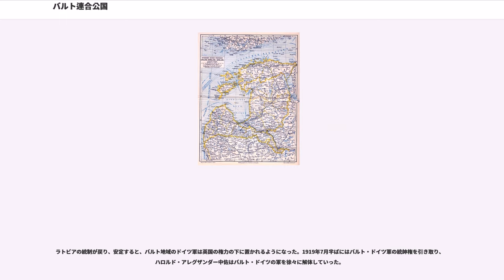バルト連合公国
バルト連合公国 () は、ロシア革命後に今日のエストニア、ラトビアの地に構想された国家。リヴォニア大公国としても知られる。

ドイツ帝国はロシア革命後、ロシア帝国領の、、を占領した。この際にバルト・ドイツ人貴族と亡命ロシア貴族が構想したのがこのバルト連合公国である。

そこではクールラント公国、「エストニアおよびリヴォニア公国」を創設し、これらをプロイセン王の同君連合のもとにおく計画であった。第一次世界大戦の終結前に（ドイツ軍東部全軍最高司令官）のもと、ドイツ軍は既にこの中世リヴォニアの地を占領下に収めていた。

第一次世界大戦の中の1915年の秋、ドイツ帝国陸軍はロシア帝国領のを占領した。戦線はリガ、デューナブルク、バラーノヴィチで膠着していた。ロシアで二月革命が起きると、1917年4月12日（旧暦：3月30日）にエストニア自治県がと北部から創設された。十月革命後、選挙で選ばれたエストニア地方議会は1917年11月28日に自ら主権を宣言し、またドイツ軍の到着前日の1918年2月24日にはエストニア共和国として独立を宣言した。西側連合国は1918年5月、エストニア共和国を事実上、承認した。

ラトビア国民議会が1917年11月16日に発表された。1917年11月30日に国民議会は、民族の分布領域内にラトビア自治区を宣言し、そして1918年1月15日、ラトビア共和国として正式に独立を宣言した。

ロシア革命後、ドイツ軍はクールラントから進軍を開始し、1918年2月の終わりまでに旧ロシア帝国のリヴォニア県を軍政下に置くと、エストニア自治県は独立を宣言した。1918年3月3日のブレスト＝リトフスク条約では、ボリシェヴィキ・ロシアはの放棄を受諾し、また1918年8月27日にベルリンで締結した協定では、エストニア自治県とリヴォニア県の放棄が追加された。

ドイツ軍の占領下の政治運動と平行して、1917年の9月から1918年の3月までにバルト・ドイツ人は地方議会を作っていた。1918年の4月12日に、地域議会は35人のバルト・ドイツ人、13人のエストニア人、11人のラトビア人によって構成され、ドイツ皇帝がバルト海の地域を君主制国家であると認め、ドイツの保護国にするように求めた決議を可決した。

1918年の3月8日と4月12日に、地域のバルト･ドイツ人が優位に立っていたクールラント地域委員会（）とリーフラント、エストラント、リガ、エーゼル、連合地域委員会（）は各々の国家であるクールラント公国（）とバルト国家（）の独立を宣言した。両国はプロイセン王国と個々のつながりがあると公表したが、これについてはドイツ政府は承諾に応じなかった。

バルト地域は、ソビエト・ロシアがブレスト＝リトフクス条約でバルト沿海諸州の権益を全て放棄した半年後に、名目上ヴィルヘルム2世に主権国家として承認されている。

1918年の11月5日にはアドルフ・ピラル・フォン・ピルヒャウ（）男爵に率いられる新国家の臨時摂政議会が2つの地域国家議会を基礎にして形成された。

新国家の首都はリガとされた。この国家はクールラント（）、リガ（）、レトガレン（、ラトガリ）、南リーフラント（、南リヴォニア）、北リーフラント（、北リヴォニア）、エーゼル（、サーレマー島）、エストラント（、エストニア）7つの州（）による連合国家とされた。このうちクールラント、リガ、レトガレン、南リーフラントが現在のラトビアにあたり、残りの北リーフラント、エーゼル、エストラントが現在のエストニアに一致する。
バルト連合公国の初代元首には君主としてメクレンブルク＝シュヴェリーン公爵アドルフ・フリードリヒが選ばれた。しかし、主権のある君主ではなく、ドイツ皇帝の下位におかれており、他のドイツ帝国の大公や公爵のような扱いにされた。しかしアドルフ・フリードリヒはこの座につく事はなかった。4人のバルト・ドイツ人、3人のエストニア人、3人のラトヴィア人からなる摂政議会は1918年11月28日まで機能した。しかし、ドイツを除いて国際社会から認識されることはなかった。

1918年10月にはドイツ帝国宰相であったマクシミリアン・フォン・バーデンはバルト諸国に対する軍政を解き、市民に戻すべきと提案している。この新しい政...